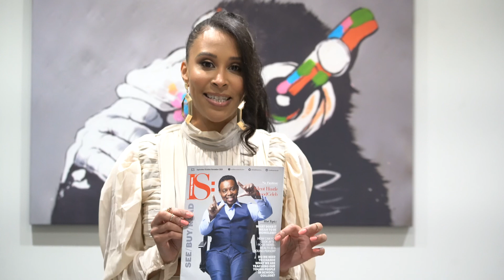How To Be A Voice Over Actor For Beginners Pt.2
During The Inside Success Workshop We Interview Seroca Davis, and she educates us on what it is to be a voice over actor. She shares insights on voice over acting, networking, and gives gives tips on pronunciation to be the best Voice Actor.